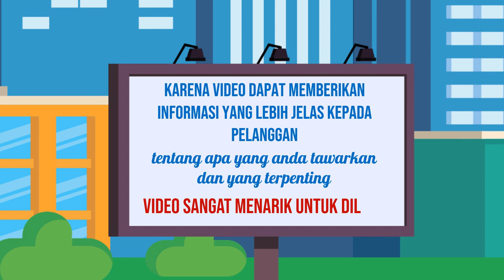Jasa Branding Online, Digital di Madiun Jasa Edit Konten 24 Jam Ampuh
Jasa Edit Video Promosi / Jasa Branding Online, Digital di Madiun Jasa Edit Konten 24 Jam Ampuh atau

Daftar Isi
00:00 - Cara Edit Video Iklan dokter mata, dokter mobil kelapa gading, dokter mata jakarta selatan
00:10 - Contoh Iklan Promosi dokter neurologi anak, dokter nefrologi, dokter nenden, dokter naturopati
00:30 - Contoh Video Promosi dokter ortopedi, dokter obgyn,
00:40 - Contoh Konten Branding dokter obgyn, dokter onkologi
00:50 - Resep Makanan dokter spesialis anak, dokter spesialis kulit, dokter spesialis anak, dokter spesialis kulit